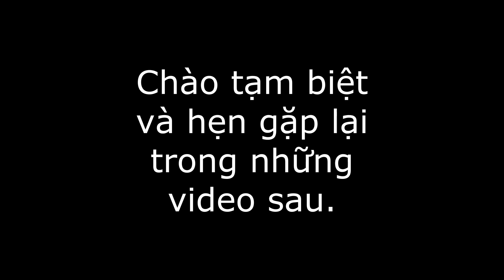Hưng Xe Điện Test Chạy Xe Điện Yadea Ocean Thực Tế Ngoài Đường - VÀ ĐƯA RA ĐÁNH GIÁ !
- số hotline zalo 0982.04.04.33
- Zalo chính thức của BrolaB (
* Hãy tham gia diễn đàn Người Dùng Xe Điện Việt Nam tại Facebook (Nơi hội tụ tất cả anh chị em yêu xe điện trên khắp Việt Nam và Thế Giới )

Dưới Đây là Top 6 Video

3/ Tháo Banh Động Cơ Vinfast Klara A2 Để Nâng Cấp Và Cái Kết Không Tưởng

5/ Tâm Sự Của Một Người Sử Dụng Xe Điện Vinfast Klara A1 Và A2 Sau 2 Năm - Liệu Còn Tốt?

6/ Đánh Giá Chi Tiết Vinfast Ludo Và Impes - Xe Máy Điện Không Cần Bằng Lái